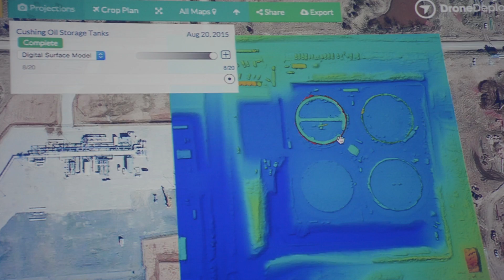Commercial UAV Expo - Caesars Palace 2015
Commercial UAV Expo is a conference and exhibition exclusively focused on the commercial drone and UAS (Unmanned Aerial Systems) market in North America for Surveying & Mapping; Civil Infrastructure; Process, Power & Utilities; Mining; Construction; Law Enforcement, Emergency Response & Search and Rescue (SAR); and Precision Agriculture.

The second annual event will take place October 31-November 2, 2016 at the MGM Grand in Las Vegas.